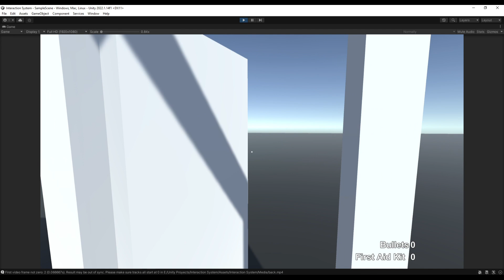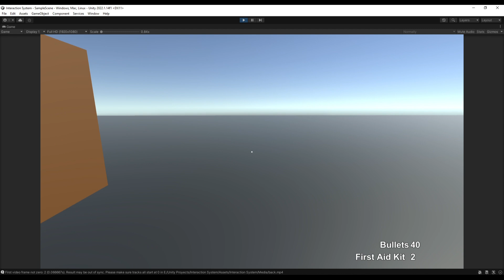Interaction System Kit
Interaction system ready to use and extremly easy, very soon in the asset store unity